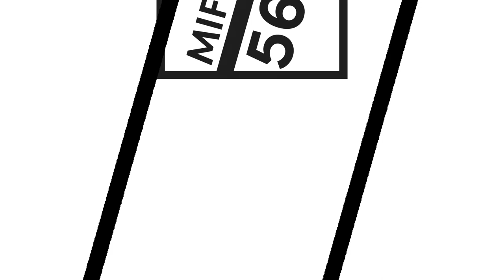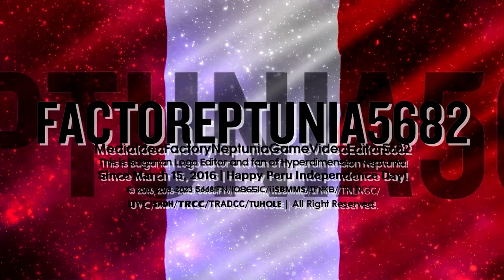Factoreptunia's 8 Peru Independence Day Logos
List:
NomNomNami 1.25
Rodia Pro 6.25
Modern Sans 1.25
NomNomNami 2.35
NomNomNami 3.2
Sofia Pro 6.25
Diamond NomNomNami 2.0
Knockout 1.0